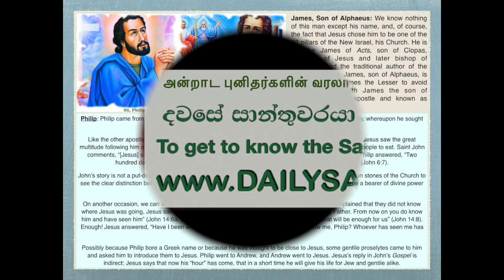03 MAY - SAINT OF THE DAY - ENGLISH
03 MAY - SAINT OF THE DAY - ENGLISH